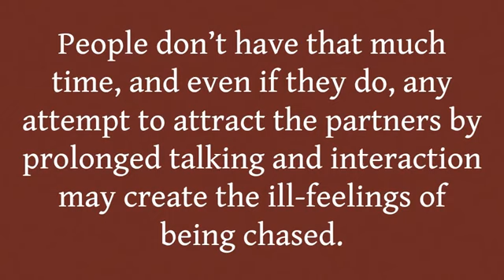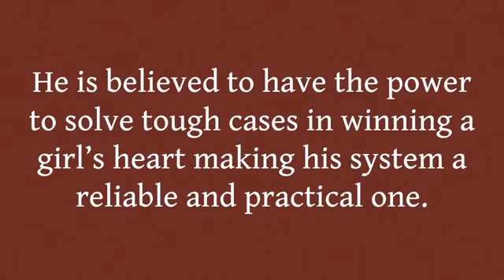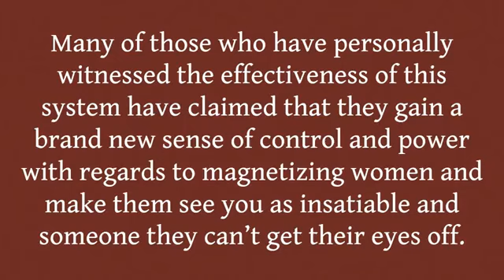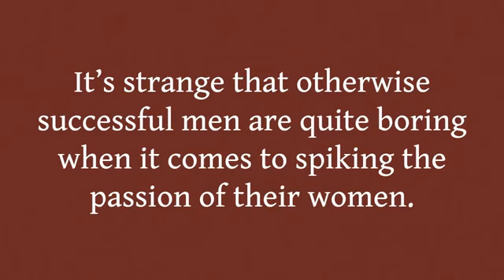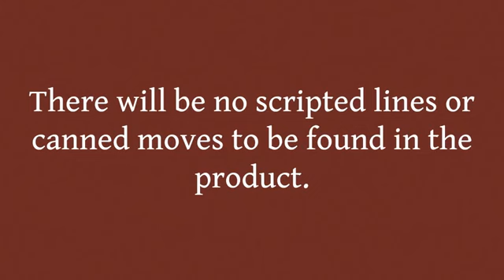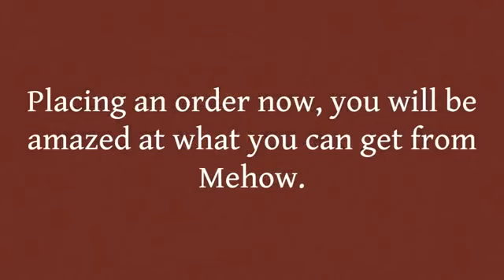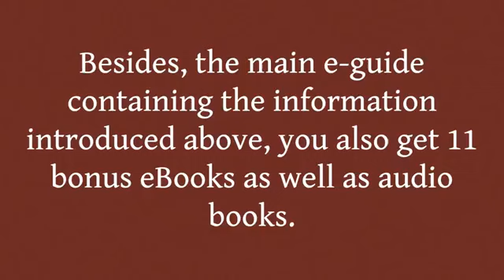3 Second Sexual Attraction Online Dating Advice For Men From A Woman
3 seconds is all you'll ever need to score with all the hot, beautiful women you want.